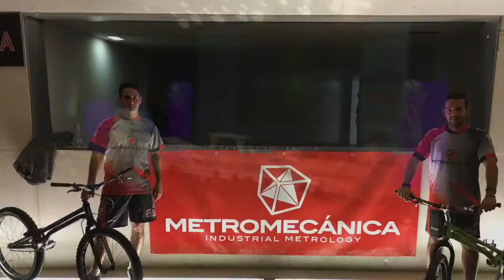Exhibición de Bici Trial-GALA DEL DEPORTE ARAGONES 2017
Nacho Forton y Adrián Biel realizando una exhibición de biketrial en la gala del deporte aragonés 2017 en el palacio de congresos de Zaragoza.
-Kabra Bikes
-Metromecanica
-Vida Bikes